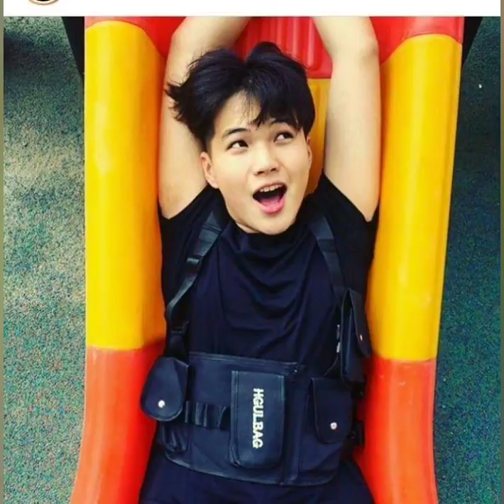March 1, 2020